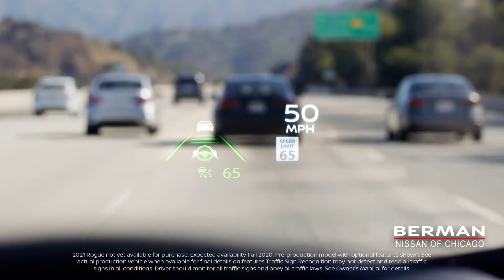2021 Nissan Rogue Head-Up Display | Berman Nissan of Chicago | Chicago IL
The Head-Up Display on the all-new 2021 Nissan Rogue projects essential information on the road ahead. The 2021 Rogue is now available at Berman Nissan of Chicago, test drive your new 2021 Nissan Rogue today